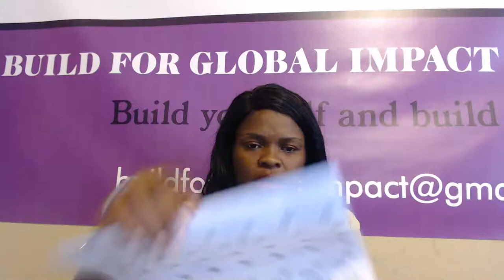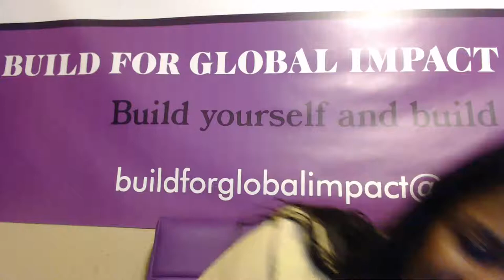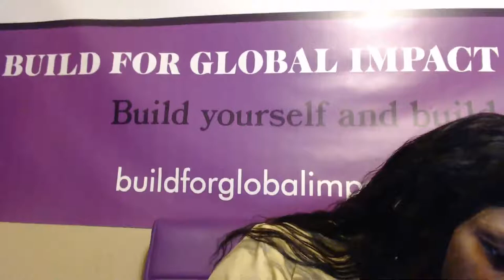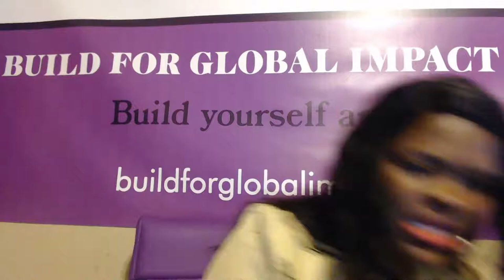BUILD RI 64 RELATIONSHIP HEALTH INSURANCE - 4 The PRICE.